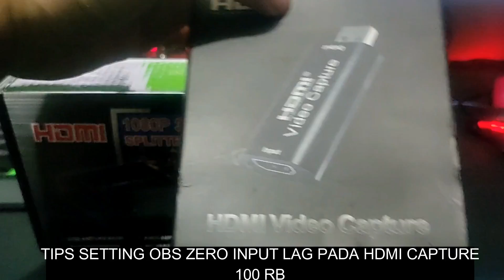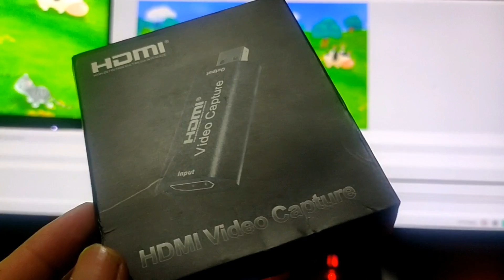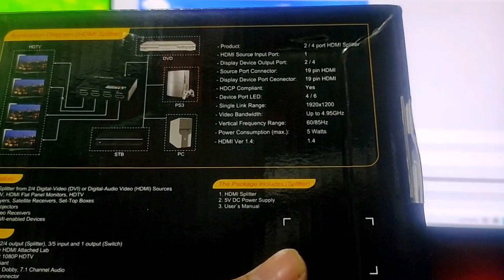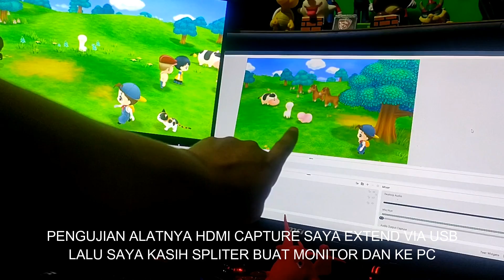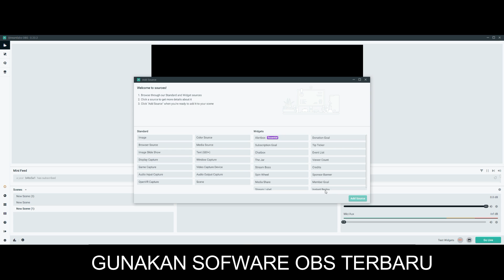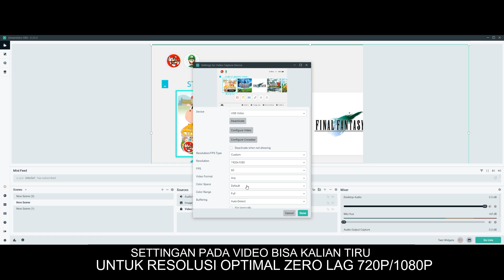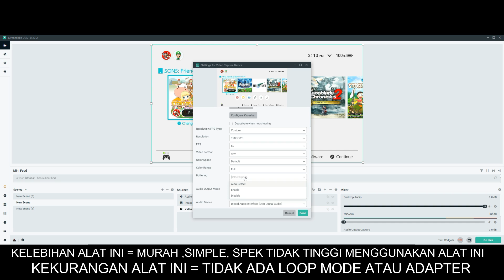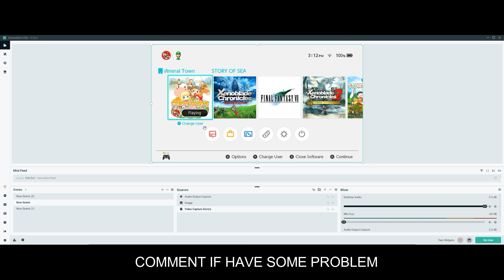HDMI CAPTURE 100RB + zero lag Setting OBS Pada Nintendo Switch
Divideo kali ini akan dibahas video capture kere hore harga hanya 100rban yang bisa setara elgato saat streaming dan recording.

penjelasan video sbb :
Setting OBS dan untuk zero lag pada pc via usb 2.0
Setting splitter video dari nintendo switch ke pc dan monitor
Setting fps dan resolusi pada PC
Perbandingan input lag

video lainnya :
0.Tips Maksimalkan PS4 HDR + Review Mi TV 4 UHD 55 inch + LOW INPUT GAME MODE (4K Support )

(Your Donation For health charity contributions CORONAVIRUS , may god repay kindness.)